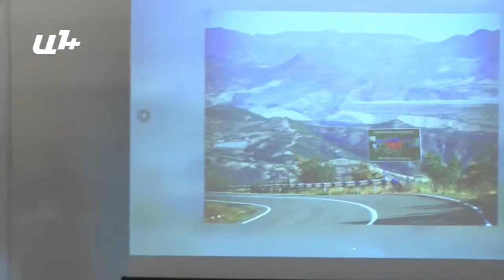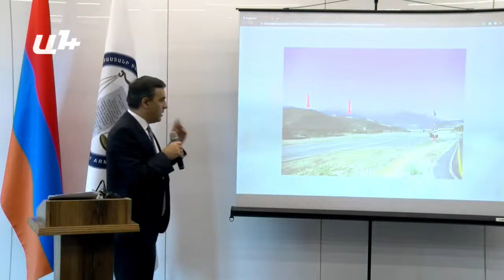Ադրբեջանցիները կարող են հարձակվել ինքնաթիռների վրա, եթե Կապանի օդանավակայանը շահագործենք․ ՄԻՊ